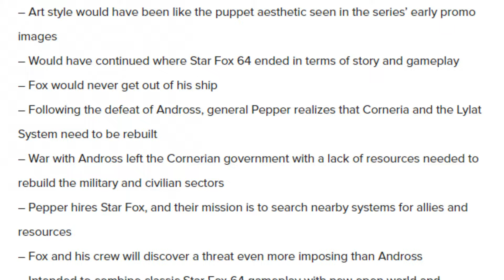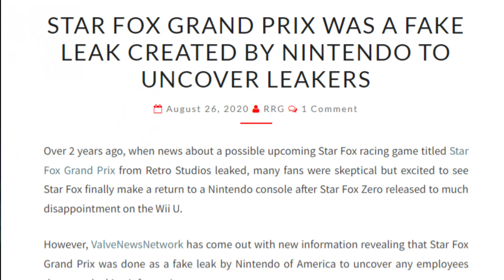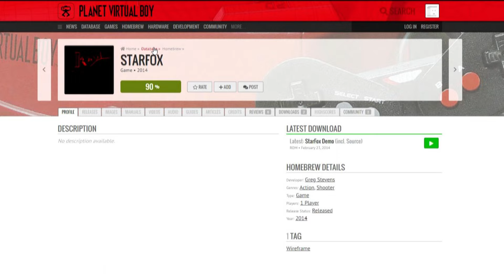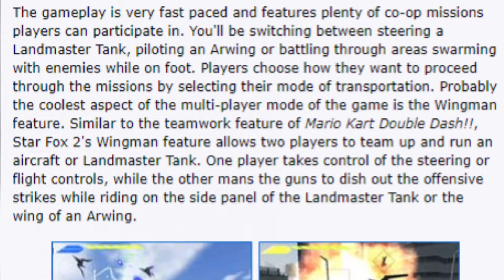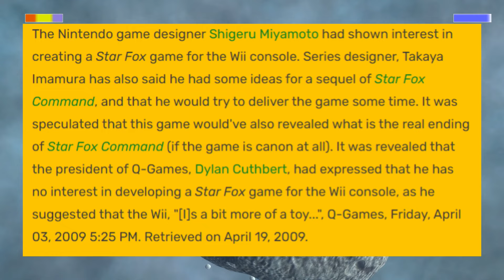THE CANCELLED AND FAILED STAR FOX GAMES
Hello everyone Jetter06 here and today I'm going to take you through the history of THE CANCELLED AND FAILED STAR FOX GAMES!!

=note this is not the normal content I do, this is a one off for star fox month=

=all locations where I found my info are listed below=

00:39 - Star Fox 2

02:27 - Star Fox Armada

03:32 - Star Fox Grand Prix

05:30 - Star Fox Virtual Boy

07:03 - Star Fox ARCADE

09:21 - Star Fox 2 GC

11:21 - Star Fox 3D
kid-icarus-fly-again-on-the-nintendo-3ds/

13:14 - Star Fox WII